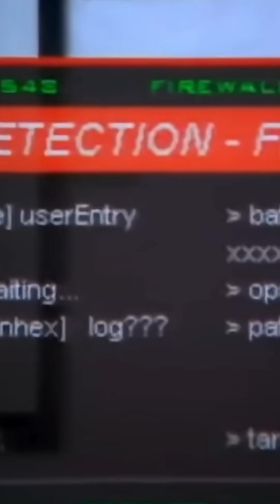How Fake Is Hollywood Hacking? | Sam from E-Bits Reacts to Ridiculous Movie Scenes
Welcome to Episode 1 of “E-Bits with Sam” — where cybersecurity meets Hollywood! 🎥💻

Ever watched those wild movie hacking scenes and thought, “There’s no way that’s real”?

Cybersecurity expert Sam from E-Bits takes you behind the screen to expose how unrealistic (and hilarious) Hollywood’s idea of hacking really is.

In this episode, Sam breaks down the infamous NCIS dual keyboard hack scene, where two agents literally share one keyboard to stop a cyberattack. Spoiler: it’s worse than you remember 😂

How movie hacking compares to real-life cybersecurity
Why cyber awareness matters more than ever
Common Hollywood myths about hacking
What real security professionals actually do

🔒 E-Bits with Sam is your go-to series for:
✅ Cybersecurity education
✅ Breaking down pop culture tech fails
✅ Real-world security advice (without the boring bits)

Because in cybersecurity, you should always be prepared, not reactive.